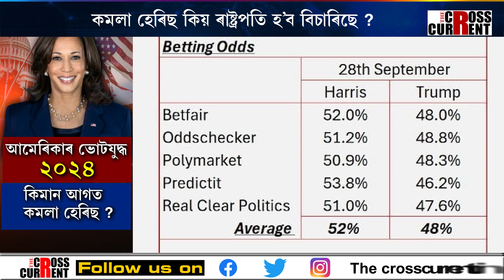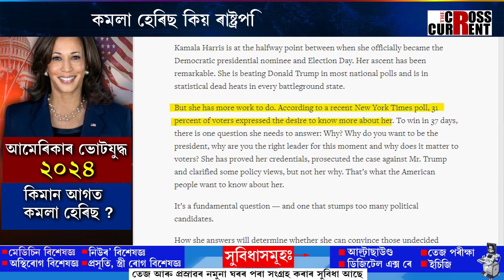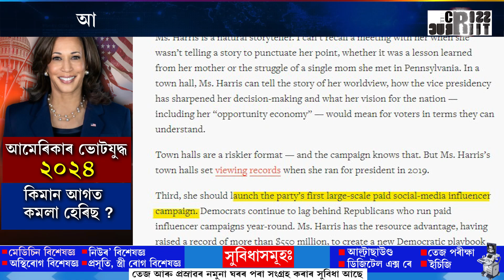কমলা হেৰিছ ৰাষ্ট্ৰপতি হ’লে ভোটাৰৰ জীৱনত কি পৰিৱৰ্তন আহিব?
কমলা হেৰিছ কিয় ৰাষ্ট্ৰপতি হ’ব বিচাৰিছে? কমলা হেৰিছেই কিয় এই নিৰ্বাচনৰ উপযুক্ত প্ৰাৰ্থী? কমলা হেৰিছ ৰাষ্ট্ৰপতি হ’লে ভোটাৰৰ জীৱনত কি পৰিৱৰ্তন আহিব? আমেৰিকাৰ ভোটযুদ্ধত কমলাৰ শক্তি কি?